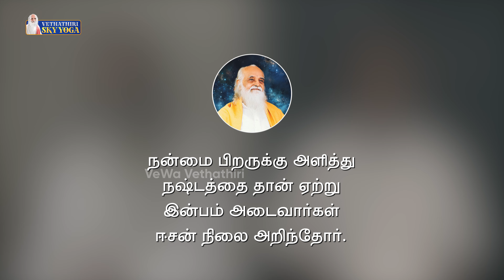The Cosmic Consciousness: A Maharishi Revelation | சக்தி அலைகள்: மகரிஷி அனுபவம்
Every particle in this universe, from the smallest atom to the grandest celestial body, is a manifestation of the divine. Maharishi's profound understanding of the God particle and its connection to biomagnetism reveals the interconnectedness of all things. By realizing the divine essence within each particle, we can unlock the secrets of creation and find our place in the cosmic symphony.

இந்த பிரபஞ்சத்தில் உள்ள மிகச்சிறிய அணுவிலிருந்து மிகப் பெரிய வான உடல் வரை உள்ள துகள் தெய்வீகத்தின் வெளிப்பாடாகும். மகரிஷியின் கடவுள் துகள் பற்றிய ஆழமான புரிதல் மற்றும் உயிர் காந்தவியல் தொடர்பான அதன் தொடர்பு எல்லாவற்றின் ஒன்றோடொன்று இணைந்திருப்பதை வெளிப்படுத்துகிறது. ஒவ்வொரு துகளிலும் உள்ள தெய்வீக சாரத்தை உணர்ந்துகொள்வதன் மூலம், படைப்பின் ரகசியங்களைத் திறந்து, அண்ட சிம்பொனியில் நம் இடத்தைக் கண்டறிய முடியும்.

WCSC, Digital Solutions Official SKY Yoga Online social media handles
YouTube Channels: